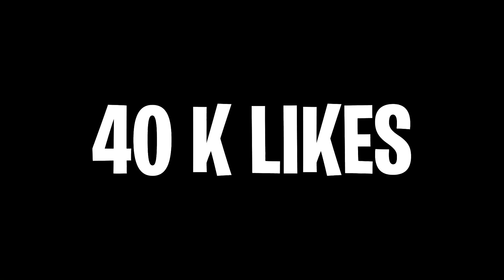Esta chica cuernitos dorados termina a su novio por cajitas de la mp40😭😱